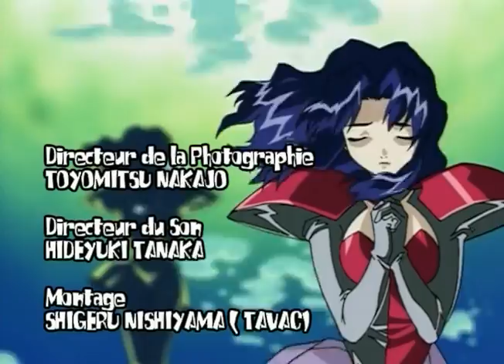Excel Saga VOSTFR épisode 16 complet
Vostfr excel saga manga

Excel Saga (エクセル・サーガ, Ekuseru Sāga?) est un manga de Kōshi Rikudō, auteur assez prolifique du milieu des dōjinshi, entre autres reconnu pour les parodies érotiques de ses propres séries. Il est pré-publié entre 1996 et 2001 dans le magazine Young King Ours, et est compilé en un total de vingt-sept volumes1. La version française a été éditée par Kabuto, mais à la suite de la faillite de SEEBD2, seuls les huit premiers volumes sont sortis.

Il est adapté en série télévisée d'animation humoristique et parodique de 26 épisodes, réalisés en 1999 par Shinichi Watanabe (en), sous le titre Heppoko Jikken Animation Excel Saga (へっぽこ実験アニメーション エクセル♥サーガ, Heppoko jikken animeshon ekuseru sāga?).